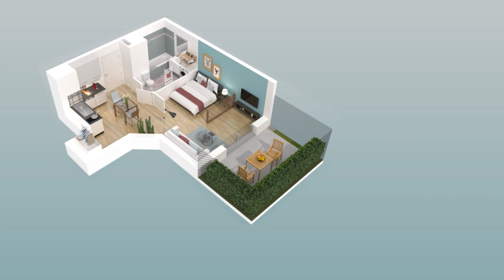GAGNY (93) - Parenthèse Citadine